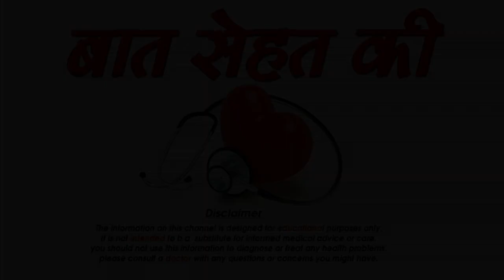स्किन कैंसर के लक्षण एवं उपचार -Skin cancer symptoms and treatment